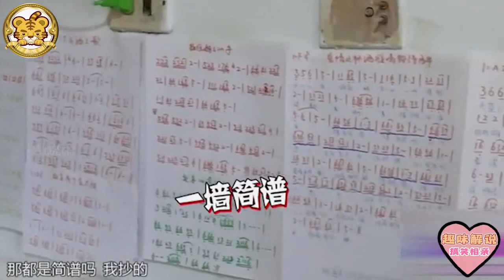中老年相親-豪橫大爺相親，見面送錢和金首飾，樂得大媽緊握他的手，不斷感謝